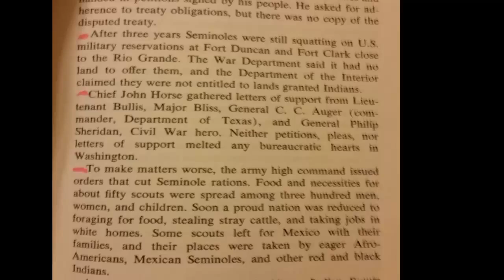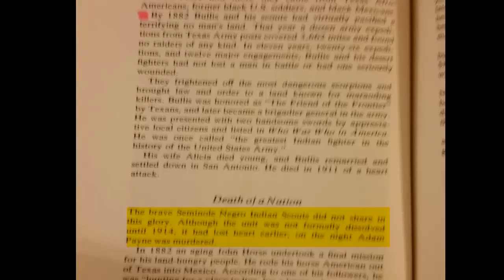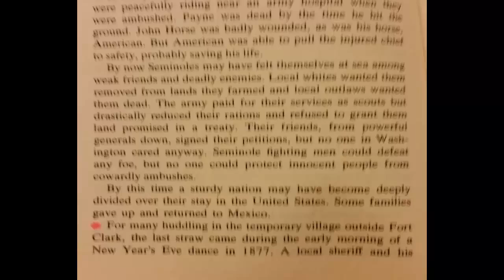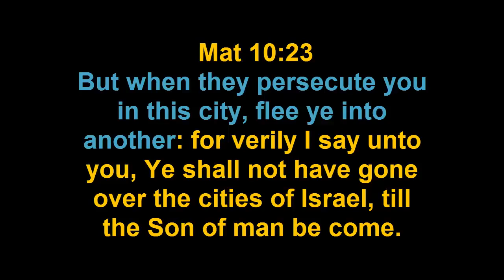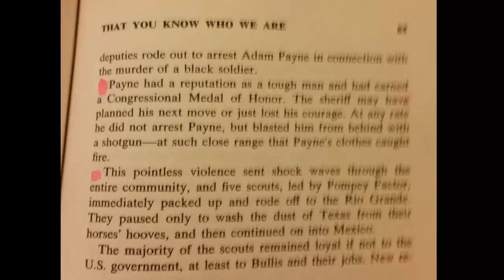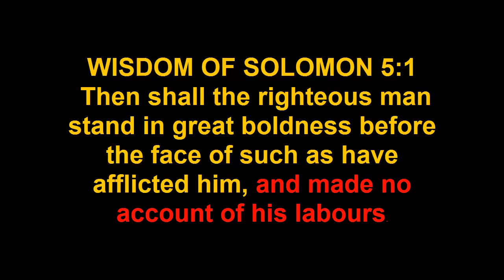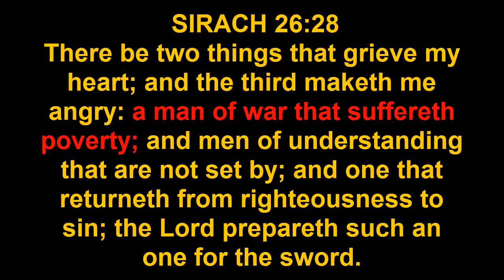AND IT IS THE SPIRIT THAT BEARETH WITNESS, BECAUSE THE SPIRIT IS TRUTH.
(sorry bout the audio in some of the videos please visit) HastenHisComing, channel for updates!

1 JOHN 5:6
This is he that came by water and blood, even Jesus Christ; not by water only, but by water and blood. And it is the Spirit that beareth witness, because the Spirit is truth.

**Black Indians by William Loren Katz
***story of native americans wildcat, chief john horse, black snake
"black" Seminoles in mexico history

.THE SPIRIT BEARETH WITNESS EP4 PT2